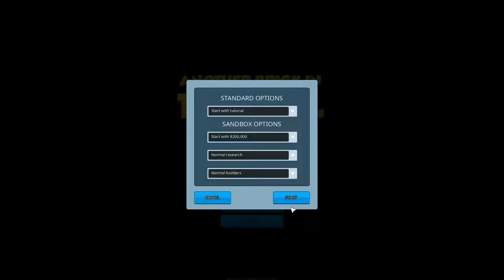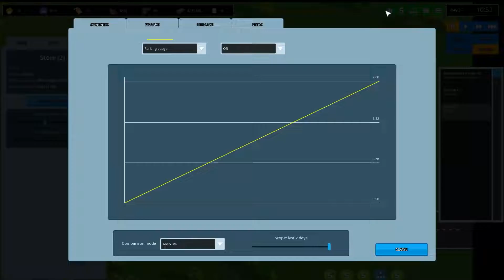Another Brick in the Mall | SUPERMERCADOS TIMAMARK | Gameplay en español HD | Cap 1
Hola a todos, hoy os traigo este juego que trata sobre la gestión de un centro comercial, dónde tendremos que construir y gestionar nuestra gran superficie. Un saludo y espero os guste, nos vemos! :)

Another Brick in the Mall walkthrough en español gameplay 1080p PC HD
Let's play en Español indie
Another Brick in the Mall gameplay español
Another Brick in the Mall - Walkthrough en Español - Capitulo 1 PC
Another Brick in the Mall español PC
Another Brick in the Mall pc español